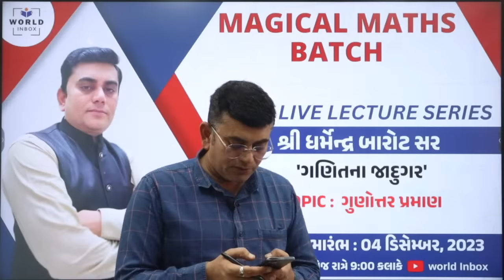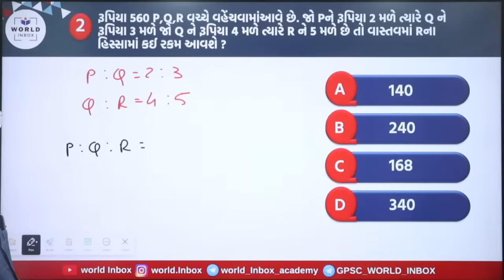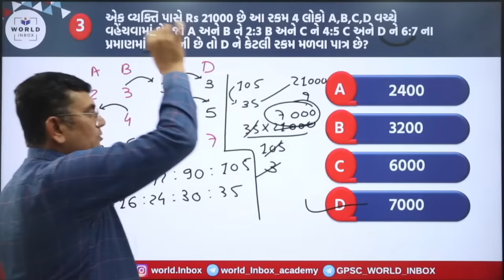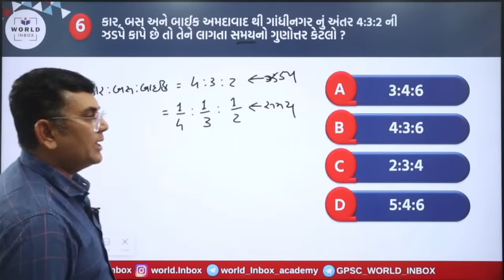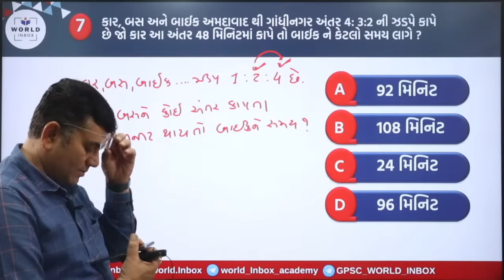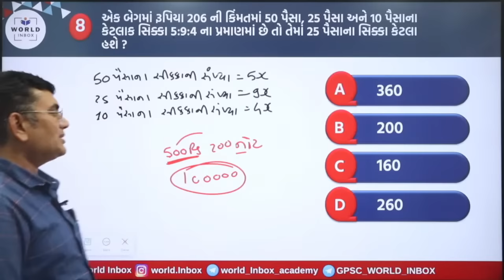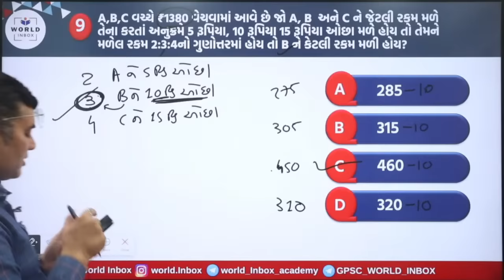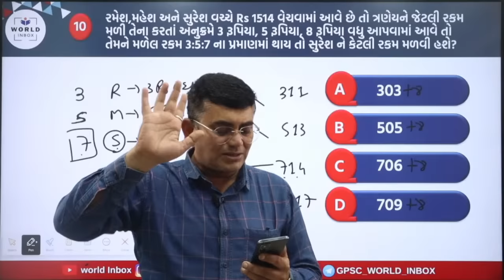Magical Maths Live Batch Day - 5 - By Dharmendra Barot Sir | World Inbox Academy